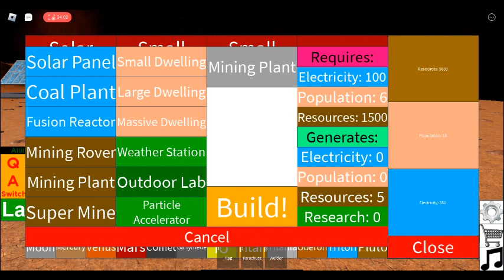Roblox rocket tester perseverance rover at mars